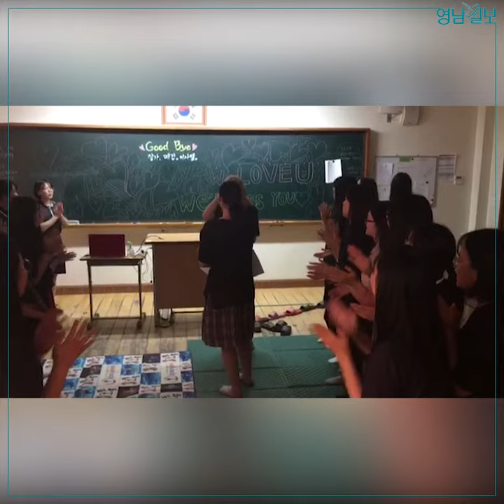'굿바이 메간&이사벨' 수성고 외국인 교환학생 송별회